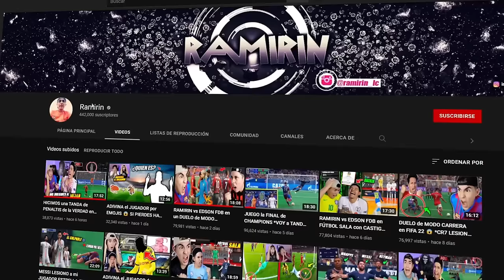EDSON FDB vs RAMIRIN en DUELO ÉPICO de "FUT DRAFT" FIFA22 😱 *Nuevo RECORD*